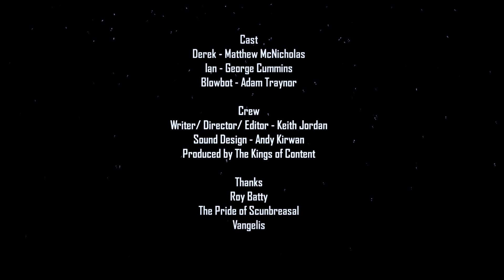Blowbot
He just wants a whiff of your wonderful sniff...

Cast
Derek - Matthew McNicholas
Ian - George Cummins
Blowbot - Adam Traynor

Crew
Writer/ Director/ Editor - Keith Jordan
Sound Design - Andy Kirwan
Produced by The Kings of Content

Thanks
Roy Batty
The Pride of Scunbreasal
Vangelis
Michael Kaymen